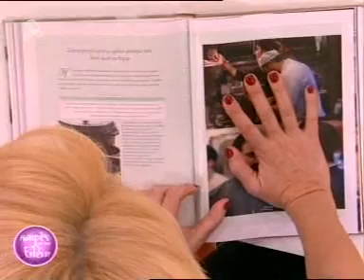Ο Γιάννης Λουκάκος στον Καφέ με την Ελένη (part1)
Ο chef Γιάννης Λουκάκος καλεσμένος στην εκπομπή του Alpha "Καφές με την Ελένη" , μαγειρεύει Σκιουφιχτά χυλωμένα με φρέσκα μανιτάρια σοτέ, λευκό κρασί και θυμάρι, και μιλάει για το βιβλίο του  "Ψωμί & αλάτι  the cookbook".
Απλώς ανέβασα το video. Η εκπομπή ανήκει στο κανάλι Alpha